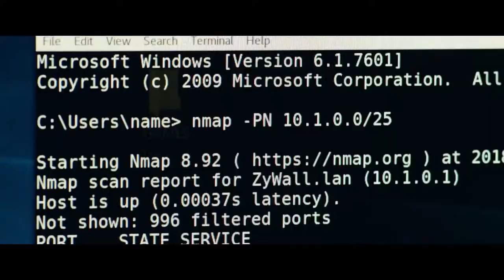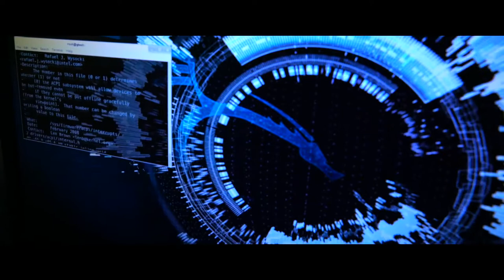Hacker (CICFF Official Selection)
Watch Poul Berg's film Hacker at Facets' 36th Chicago International Children's Film Festival.